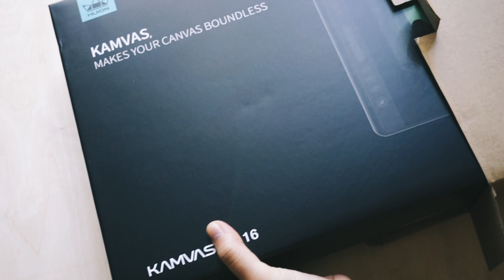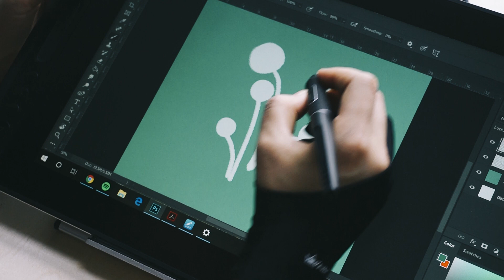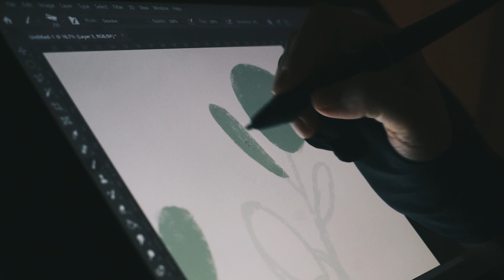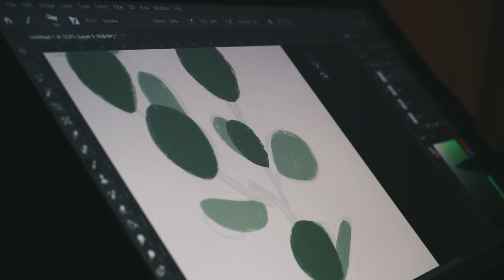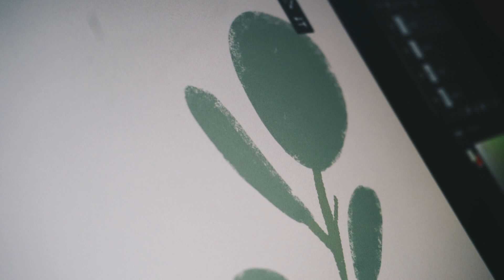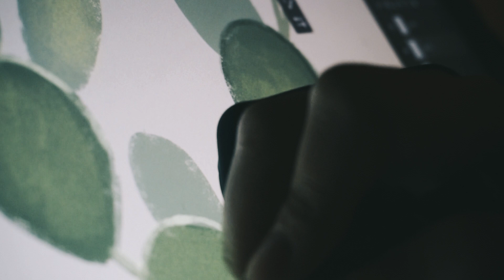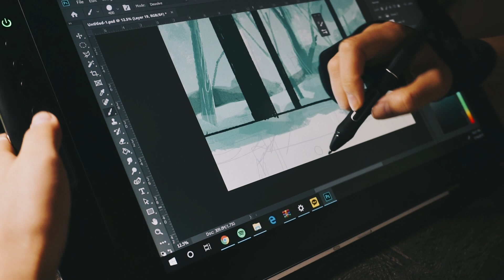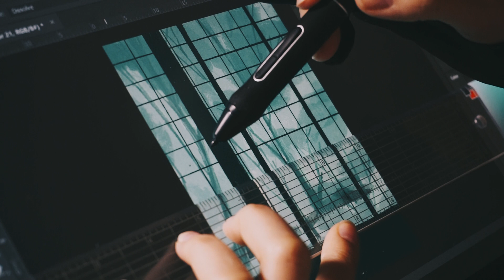Digital Art Process | Museum Vlog + Speedpaint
Materials used:

Huion Kamvas Pro 16
Photoshop
Kyle T. Webster Brushes
Photos that I took from the Isabella Stewart Gardner Museum